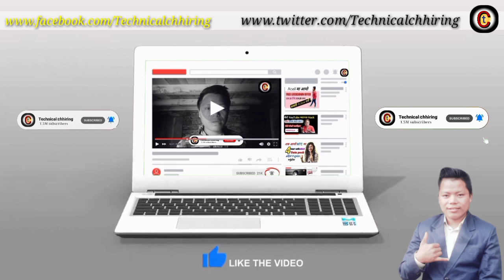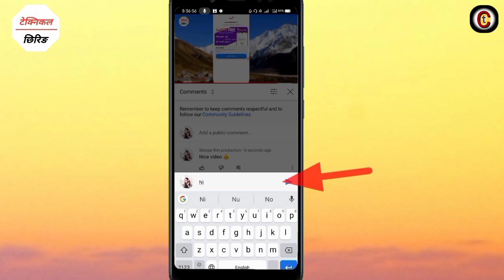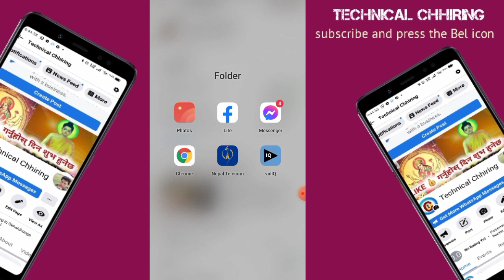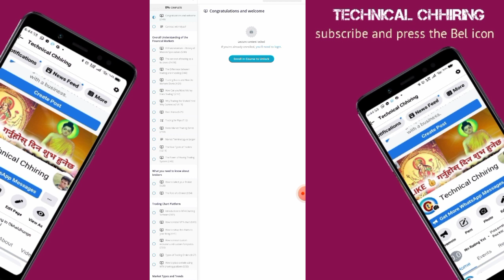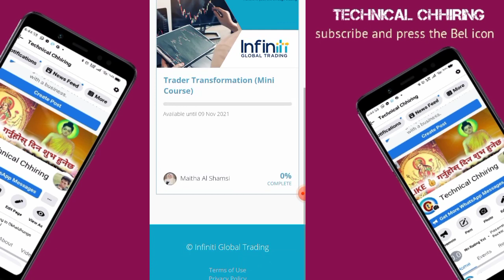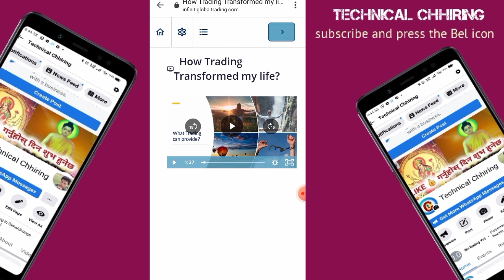infinity global traders | IGT advice business plan | income withdraw porses | in Nepali, Free course